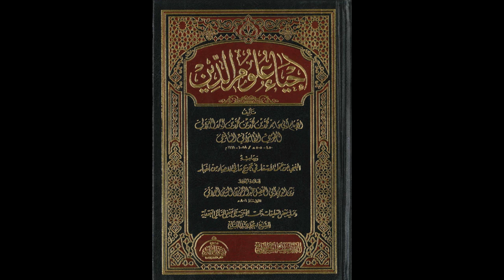إحياء علوم الدين للإمام الغزالي من المسجد الأقصى المبارك | ذم البخل وذم حب المال 873 | مصطفى أبو صوي